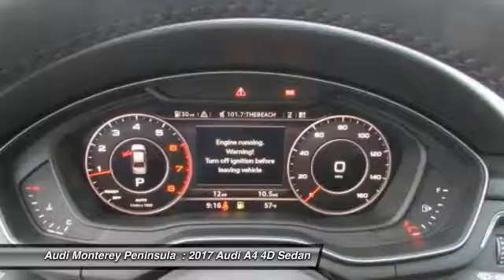2017 Audi A4 Audi Monterey A4251